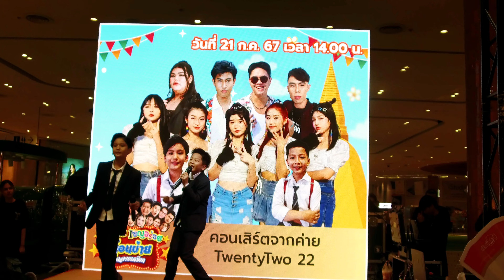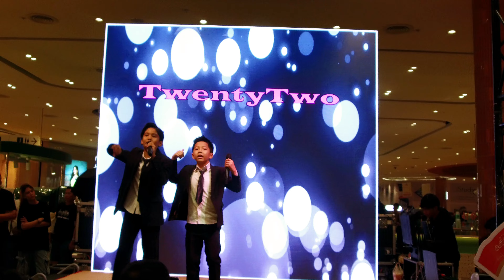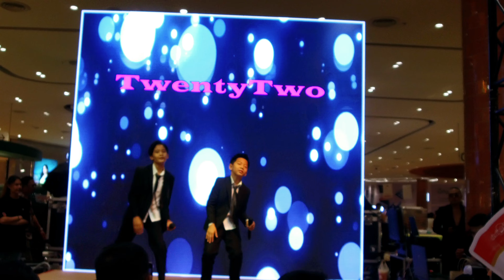เพลง"เผลอ" JNT (Jeffy & Chanon) เชิญยิ้มเชิญอร่อยก่อนบ่ายคลายเครียด👉 21/7/67 @เซ็นทรัลนครปฐม